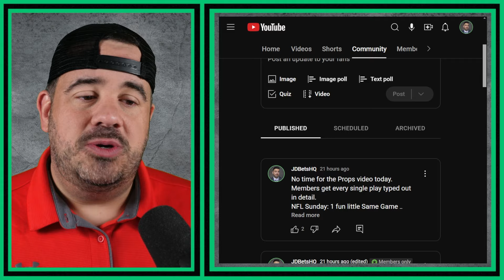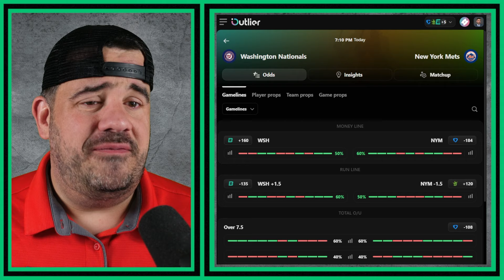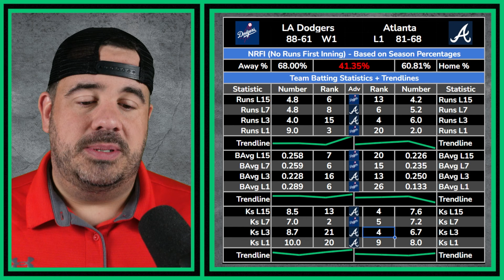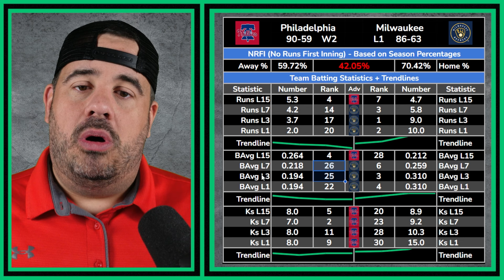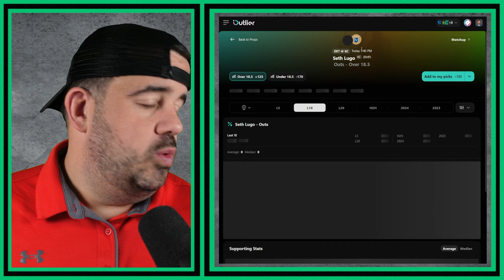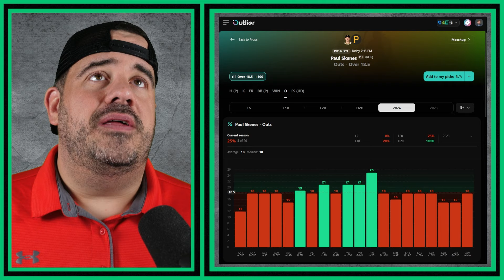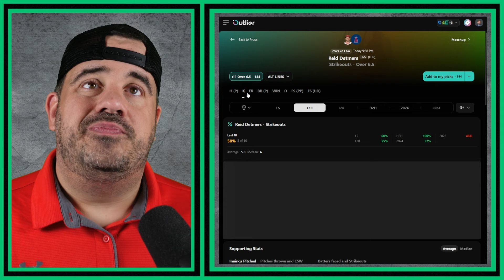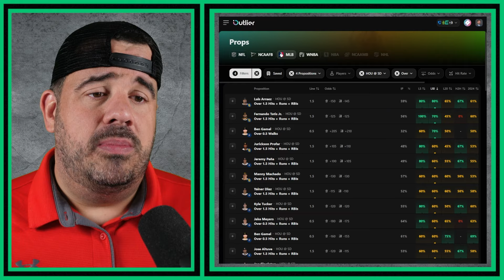+8.41u Yesterday! | MONDAY MLB Top Bets & Predictions | FREE BEST BETS | FULL SLATE BREAKDOWN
Daily video breaking down statistics for each MLB game on the schedule.
Timestamps:
0:00 Want a typed out list? Become a member.
1:11 MIN/CLE
3:32 WSH/NYM
6:14 LAD/ATL
9:27 OAK/CHC
13:14 PHI/MIL
16:03 DET/KC
18:26 PIT/KC
22:51 ARZ/COL
25:06 CWS/LAA
27:09 HOU/SD
29:39 Drop a like and SUBSCRIBE! Appreciate you!
Become a HQ Member and access the following:
- Access to the Brand New Discord Server (Multiple Sports)
- Early Access to the Daily Video Selections
- Plus More (I will add more as we go!)